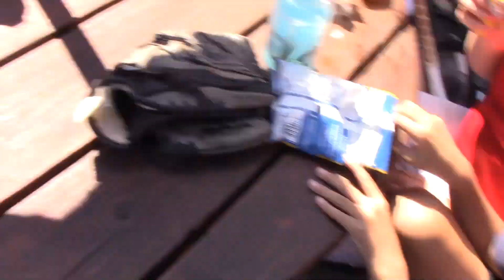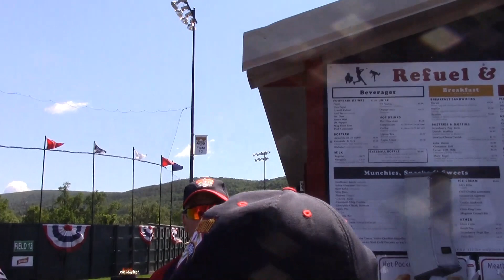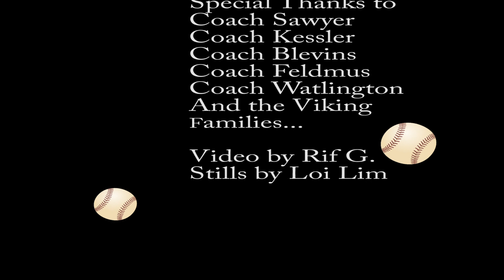12U South Brunswick Vikings 2016 trip to Cooperstown Dream Park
12U South Brunswick Vikings 2016 trip to Cooperstown Dream Park